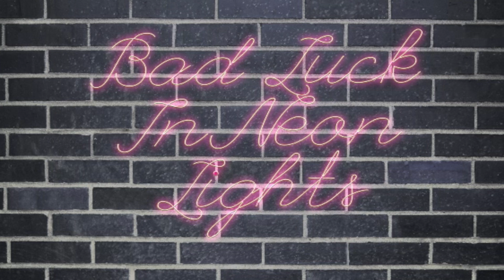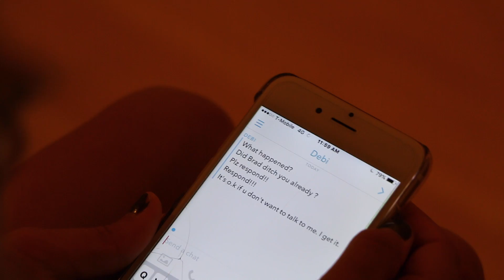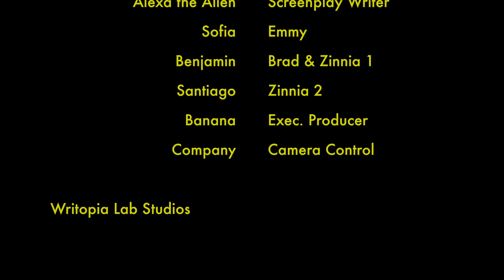Bad Luck in Neon Lights